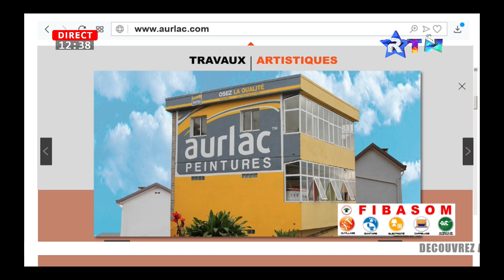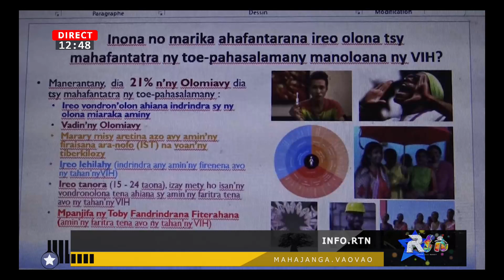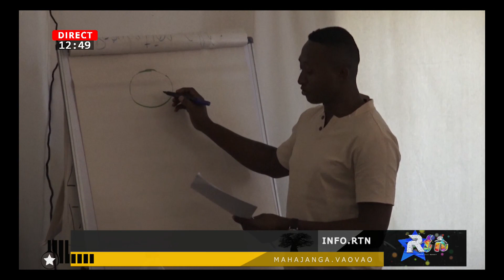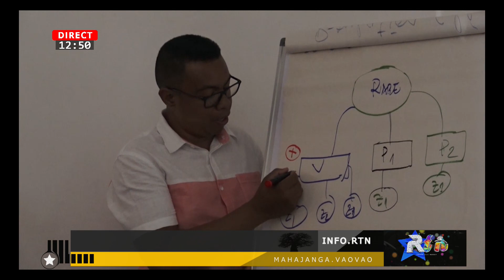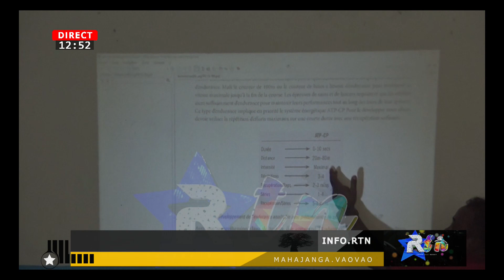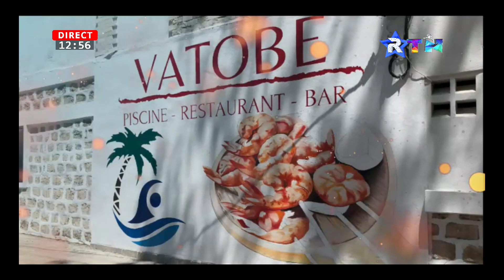NY VAOVAO RTN 20 OCTOBRE 2020